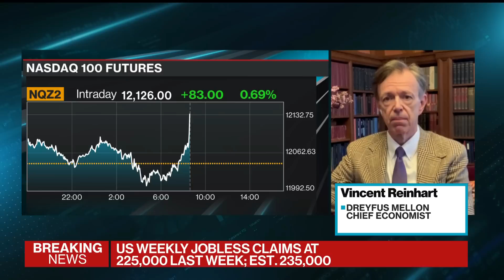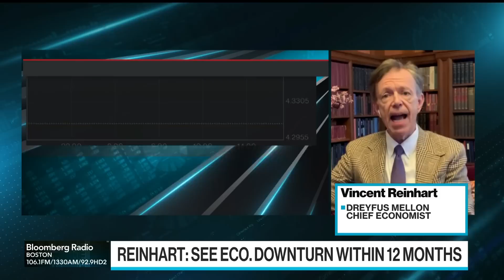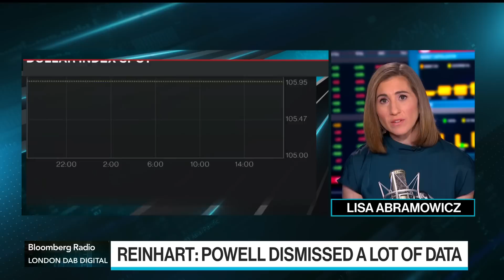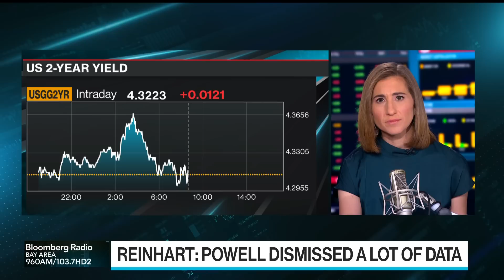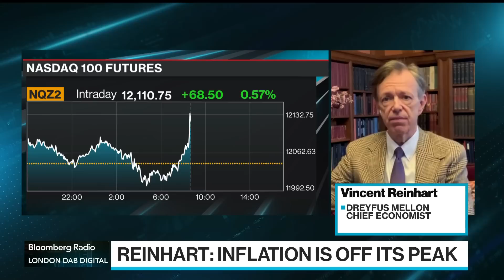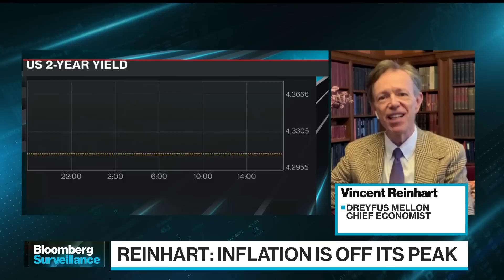Recession Likely, Inflation Off Peak: Economist Reinhart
"I'd bet that within 12 months this economy is in a downturn," Dreyfus Mellon Chief Economist Vincent Reinhart says. Speaking with Tom Keene and Lisa Abramowicz on "Bloomberg Surveillance," Reinhart also discusses Federal Reserve monetary policy and the outlook for inflation.